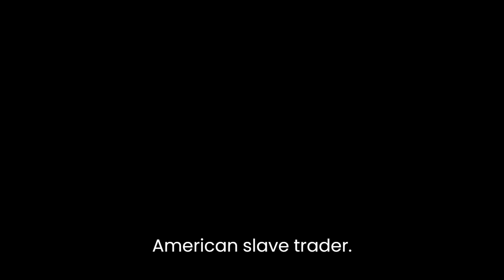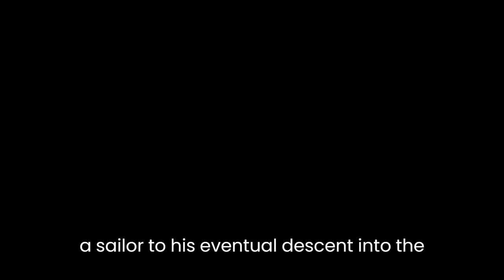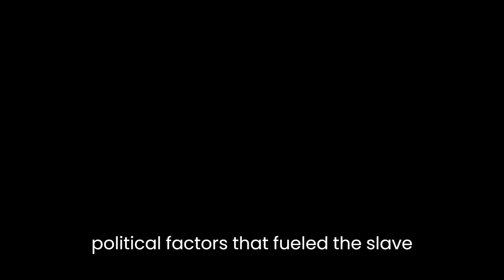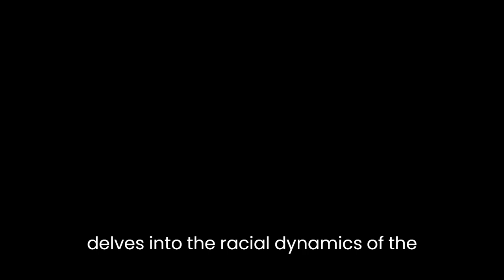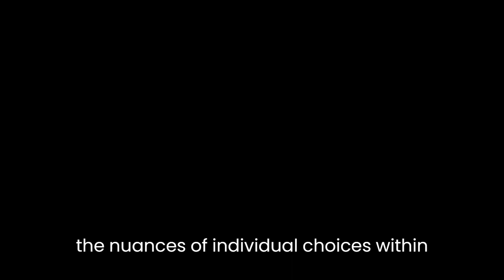"Hanging Captain Gordon: The Life and Trial of an American Slave Trader" By Ron Soodalter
"Hanging Captain Gordon: The Life and Trial of an American Slave Trader" by Ron Soodalter is a riveting exploration of the life and ultimate fate of Nathaniel Gordon, an infamous American slave trader. Soodalter's meticulously researched account delves into the historical context of the mid-19th century and sheds light on the harrowing realities of the transatlantic slave trade. Through his narrative, Soodalter brings to the forefront important themes of justice, morality, and the profound impact of individual choices.Soodalter's work is characterized by its vivid descriptions and compelling storytelling. By painting a detailed portrait of Nathaniel Gordon, the author humanizes a figure often dismissed as a mere historical footnote. Gordon's life is meticulously reconstructed, from his early days as a sailor to his eventual descent into the slave trade. Soodalter's extensive research allows readers to understand the socio-economic forces that shaped Gordon's path, revealing the complex interplay of personal agency and societal pressures.One of the central themes explored in "Hanging Captain Gordon" is the question of culpability and accountability. Soodalter delves into the legal and moral implications of Gordon's actions, highlighting the conflicting attitudes of the time. While the transatlantic slave trade was increasingly condemned, it was still a profitable enterprise for many, and the lines between legality and morality were often blurred. Through Gordon's trial, Soodalter poses difficult questions about the nature of justice and the responsibility of individuals within a corrupt system.The author also offers a broader analysis of the transatlantic slave trade, placing Gordon's story within the larger historical context. Soodalter examines the economic and political factors that fueled the slave trade and its devastating impact on African communities. By tracing the routes and conditions of the slave ships, the author confronts readers with the horrors endured by enslaved individuals during their forced journey across the Atlantic. Through meticulous research, Soodalter underscores the magnitude of the atrocities committed and the urgent need for a collective reckoning with this dark chapter in human history.Furthermore, "Hanging Captain Gordon" delves into the racial dynamics of the era, exploring the entrenched prejudices and dehumanization of African people. Soodalter highlights the role of abolitionist movements and their efforts to expose the brutal reality of the slave trade. By examining the evolving public opinion on slavery, the author underscores the power of individual voices in shaping social change. Through his nuanced portrayal of both abolitionists and pro-slavery advocates, Soodalter paints a multifaceted picture of a society grappling with its moral conscience.In conclusion, "Hanging Captain Gordon: The Life and Trial of an American Slave Trader" by Ron Soodalter offers a thought-provoking analysis of the life and trial of Nathaniel Gordon, shedding light on the complex web of forces that perpetuated the transatlantic slave trade. Soodalter's narrative skillfully weaves together historical research, personal anecdotes, and moral introspection to create a compelling and deeply human account. By examining the nuances of individual choices within a larger societal framework, the book prompts readers to reflect on themes of justice, morality, and the enduring legacy of slavery.